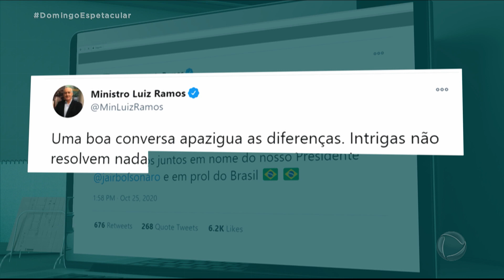Ricardo Salles se desculpa com Ramos e encerra polêmica no governo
O ministro do Meio Ambiente, Ricardo Salles, se desculpou com o ministro Luiz Eduardo Ramos, depois de dizer que o colega deveria parar de adotar uma postura de "maria fofoca". Em uma rede social, Salles afirmou que conversou com Ramos e que os dois colocaram um ponto final no caso.